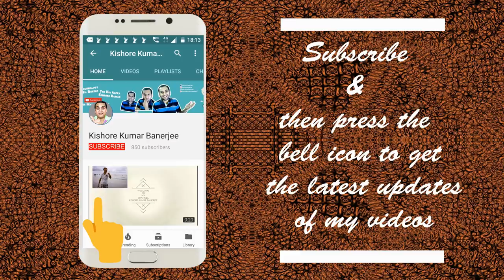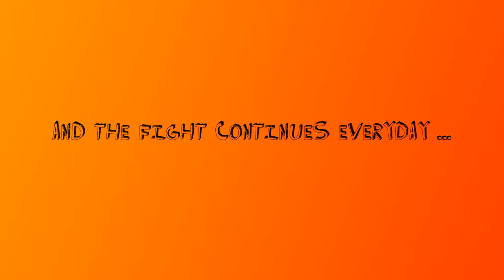Bengali vs Bihari: If they were roommate?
This is a drama where a Bengali & a Bihari becomes roommate. They quarrel for day to day stuffs & the fight continues everyday.

Parbona (Borbaad), Bhallage Hatte Tor Haat Dhore
Saiyan Maare Satasat (Bhojpuri Video Song)
Tunk Tunuk Dhun (Daler Mehendi)